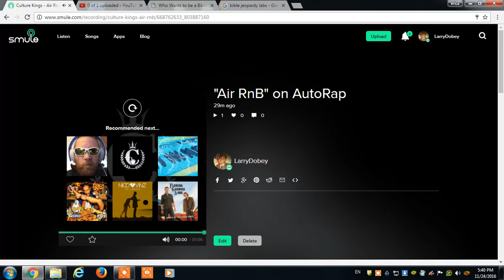my suger beat